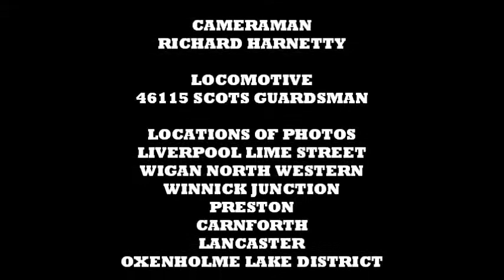Tribute to 46115 Scots Guardsman